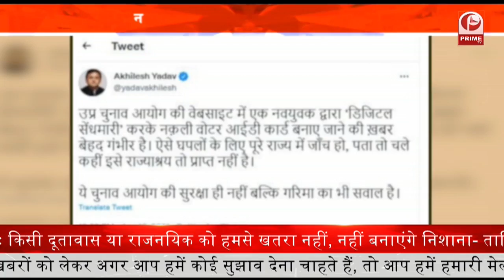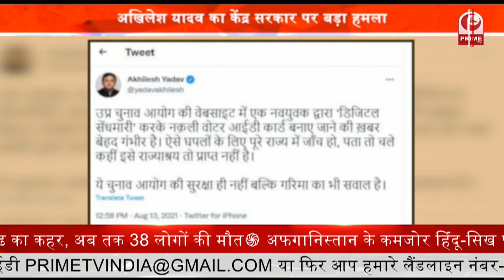Election Commission Website Hacked || Prime Tv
1.गोरखपुर दौरे के दूसरे दिन पर सीएम...CM योगी ने लगाया जनता दरबार.
2.15 अगस्त को लेकर लखनऊ एयरपोर्ट पर सुरक्षा के कड़े इंतजाम...सीआईएसएफ के जवान एयरपोर्ट पर चप्पे-चप्पे पर तैनात.
3.बस्ती में 8.5 लाख कीमत की 62 गुमशुदा मोबाइल बरामद…… सर्विलांस सेल की मदद से किया गया बरामद.
4.कानपुर देहात में शराब ठेका मालिक को बदमाशों ने मारी गोली. मामले की जांच में जुटी पुलिस.
5.जौनपुर में दारोगा पर ताजिया फाड़ने का लगा आरोप. मुस्लिम समुदाय में भारी रोष.